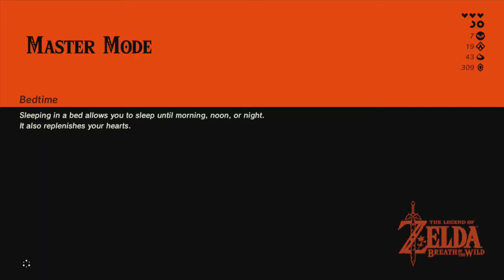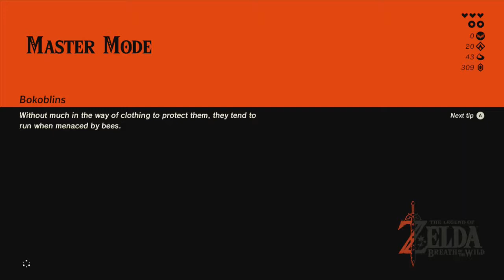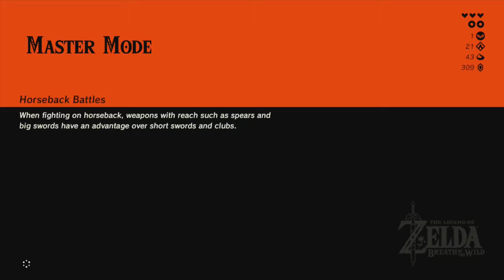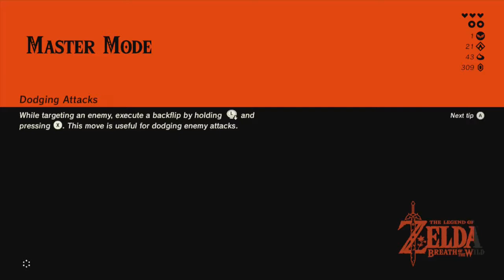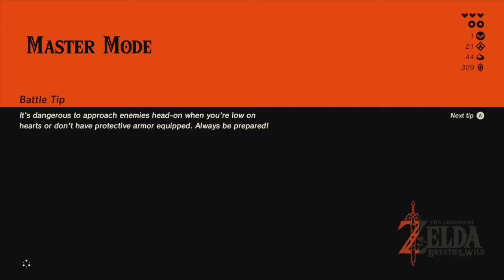Vamos a jugar - The Legend of Zelda Breath of the Wild - parte 27 "El medallon de viaje"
Esta cosa es bellisima. (that's what she said).